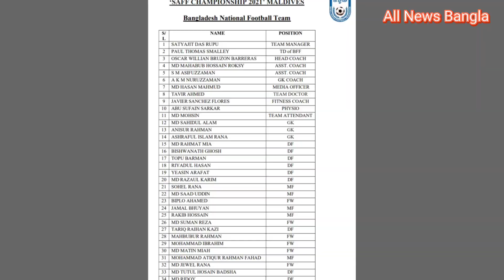এলিটা কিংসলের সাফে খেলা হলো না ।। চূড়ান্ত দলে জায়গা পেলেন কারা ।। Bangladesh Final Squad for SAFF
শেষ পর্যন্ত অপেক্ষা করেও ফিফার ছাড়পত্র না আসায় সাফ চ্যাম্পিয়নশিপের চূড়ান্ত দল থেকে বাদ পড়েছেন এলিটা কিংসলে।
Elita Kingsley has been dropped from Bangladesh's final squad for the SAFF Championship as he did not get FIFA clearance despite waiting in the end.